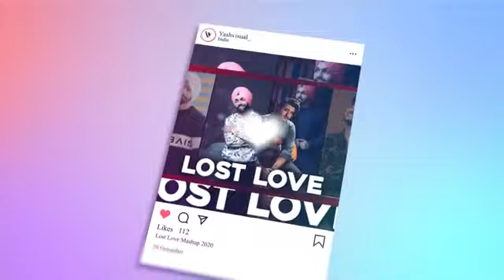BreakUp Mushup 2021#